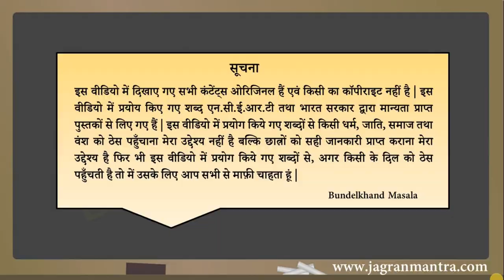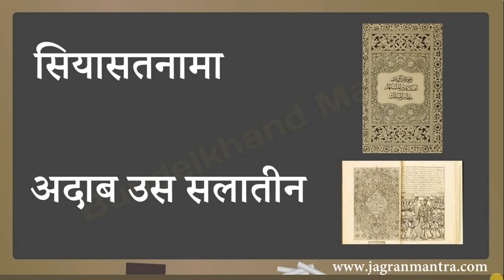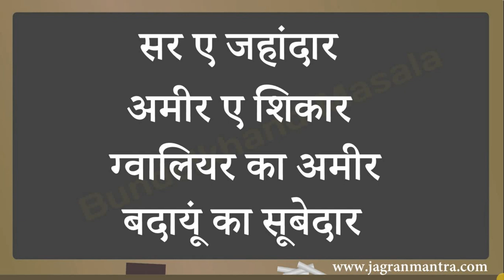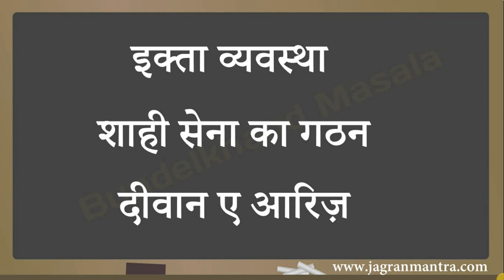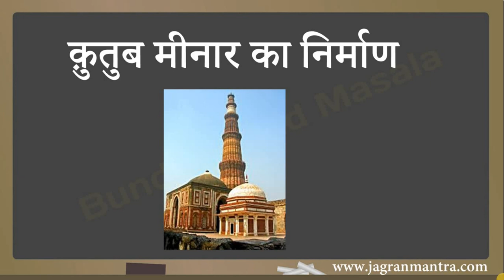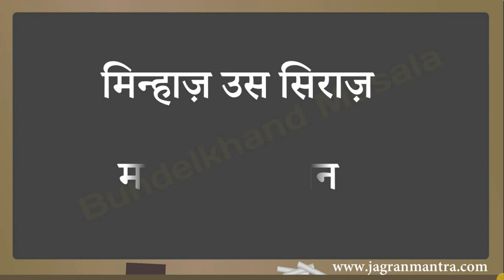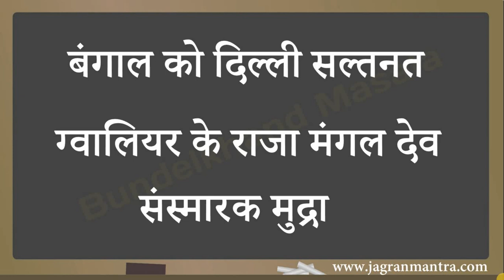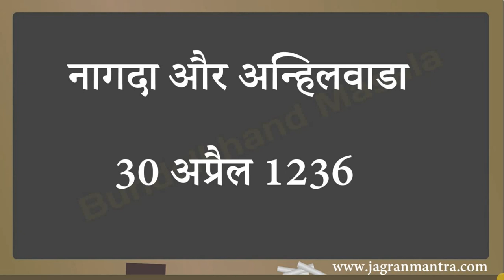[62] - इल्तुतमिश का इतिहास | iltutmish ka itihas | iltutmish history in Hindi 📖☪️🏹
'इल्तुतमिश का इतिहास'

जब भी दिल्ली सल्तनत का नाम लिया जाता है तो सबसे पहले कुतुबुद्दीन ऐबक का नाम आता है क्योंकि कुतुबुद्दीन ऐबक के द्वारा ही दिल्ली सल्तनत की स्थापना की गई थी लेकिन जब वास्तविक स्थापना के बारे में बताया जाता है तो इल्तुतमिश का नाम आता है क्योंकि इल्तुतमिश ने ही दिल्ली सल्तनत की वास्तविक स्थापना की थी । इल्तुतमिश का शासनकाल 1211 से 1236 ईसवी के मध्य में था, इस दौरान इल्तुतमिश ने अनेक जगहों पर आक्रमण किए, जिनमें से अधिकतर जगहों पर विजय हासिल की । इल्तुतमिश को न्याय के लिए याद किया जाता है क्योंकि उसके शासनकाल में, अगर किसी व्यक्ति को न्याय पाना है तो उसे लाल वस्त्र पहन कर महल के बाहर लगी घंटियां बजानी पड़ती थी । जब भी कोई व्यक्ति उन घंटियों को बजाता था तो उसे तुरंत न्याय प्रदान किया जाता था । इल्तुतमिश को मोहम्मद गौरी के द्वारा अमीर उल उमरा की उपाधि प्रदान की गई थी क्योंकि इल्तुतमिश की प्रतिभा से वह बहुत खुश हो गया था । कुतुबुद्दीन ऐबक ने अपनी पुत्री का विवाह है इल्तुतमिश के साथ किया था और बदायूं का सूबेदार भी बनाया था । 1210 में इल्तुतमिश ने कुतुबुद्दीन ऐबक के उत्तराधिकारी आरामशाह को पराजित कर दिल्ली का सिंहासन प्राप्त किया था ।

'iltutmish ka itihas' and 'iltutmish history in Hindi'

Whenever the name of Delhi Sultanate is taken, the name of Qutubuddin Aibak comes first because the Delhi Sultanate was established by Qutubuddin Aibak but when the actual establishment is told, Iltutmish name comes because Iltutmish  It was the actual establishment of the Delhi Sultanate.  Iltutmish's reign was between 1211 and 1236 AD, during which Iltutmish invaded many places, most of which conquered many places.  Iltutmish is remembered for justice because during his reign if a person had to be judged, he would have to wear a red robe and ring the bells outside the palace.  Whenever a person played those bells, justice was rendered to him immediately.  Iltutmish was conferred the title of Amir ul Umrah by Mohammad Gauri as he became very happy with Iltutmish's talent.  Qutubuddin Aibak married his daughter with Iltutmish and also made the Subedar of Badaun.  Iltutmish gained the throne of Delhi in 1210 by defeating Qutubuddin Aibak's successor Aram Shah.